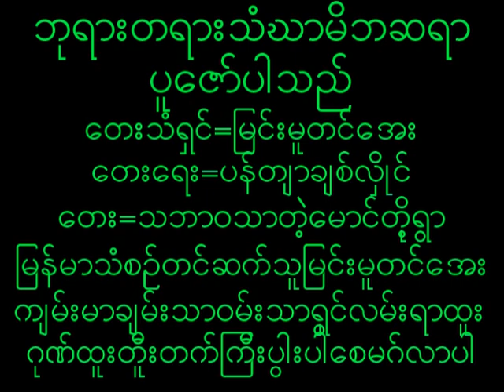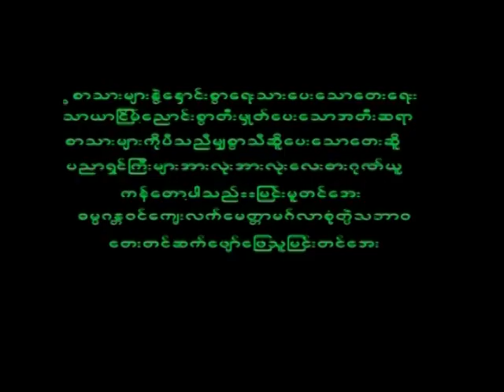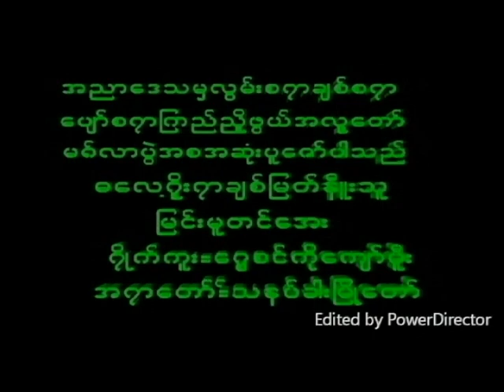August 20, 2023